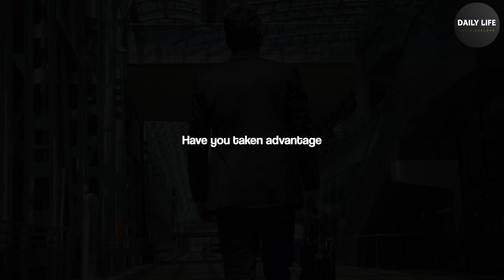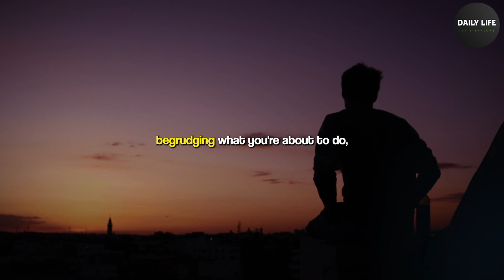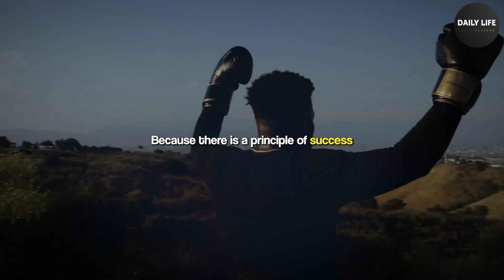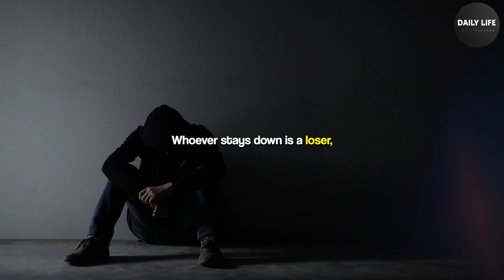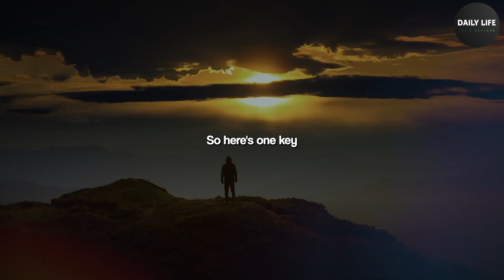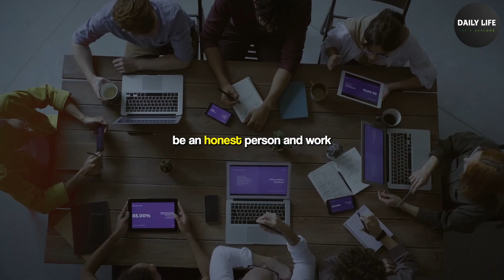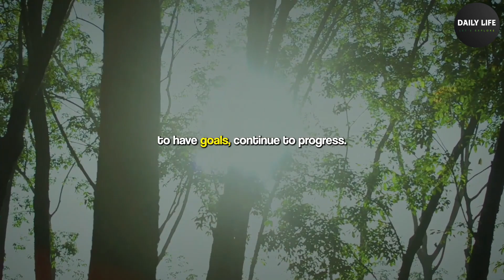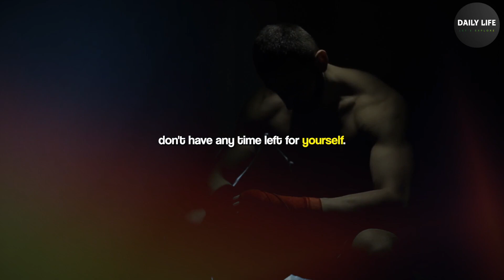Do What You Are Passionate About - Motivational Video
This is a great motivational video about following your passion and do what you love and what makes you happy in life.

1) This video has no negative impact on the original works.
2) This video is also for teaching purposes.
3) It is transformative in nature.
4) I only used bits and pieces of the videos to get point across where necessary.